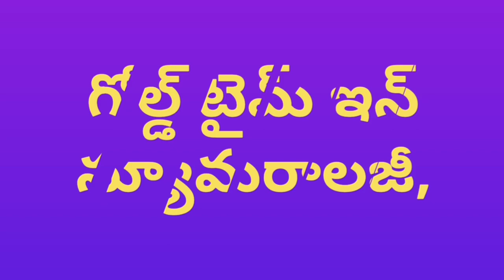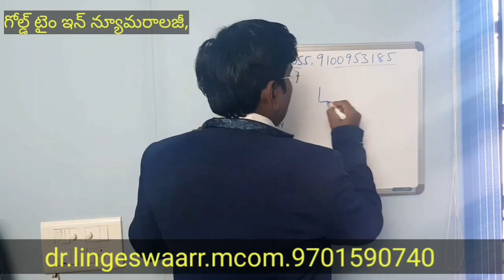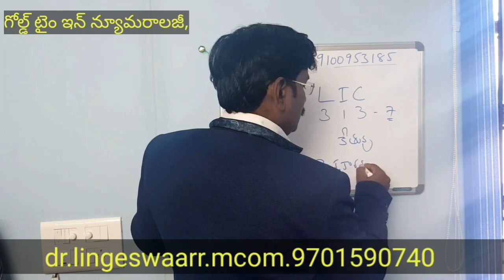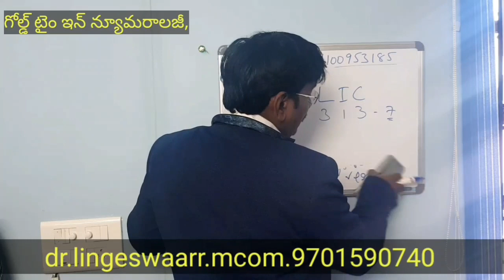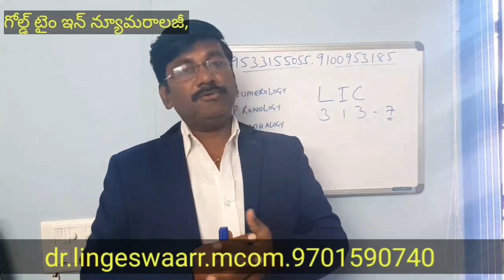LIC ఎలా సక్సెస్ అయ్యింది దాని సంఖ్య బలం ఎలా ఉంది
న్యూమరాలజీ,న్యూమరాలజీ వివరణ
lic of india
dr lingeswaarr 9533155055